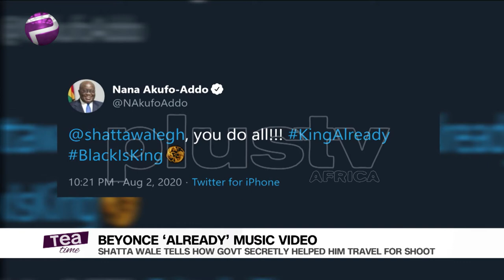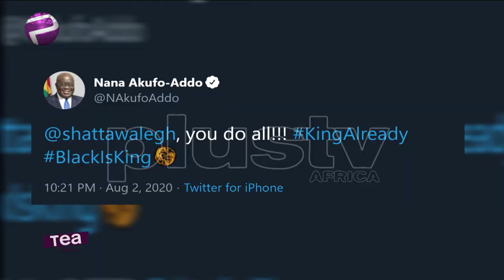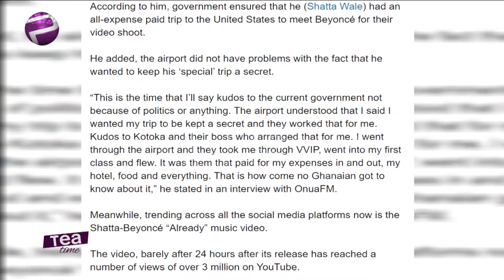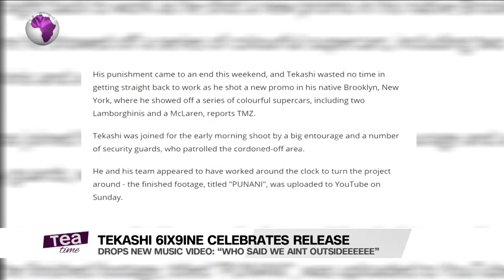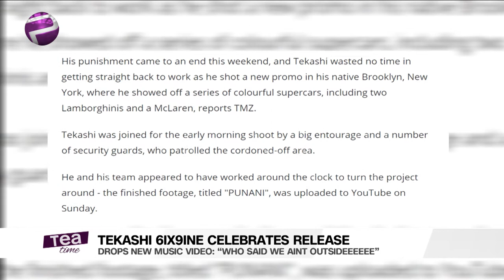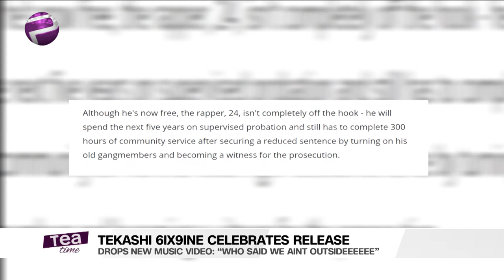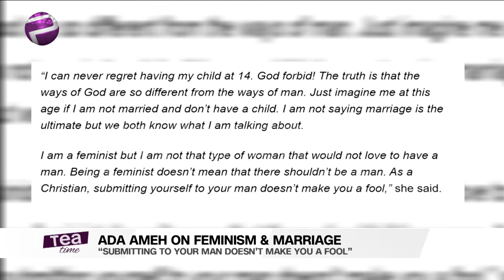BlackIsKing | 6ix9ine Is Now A Free Man | Shatta Tells How Govt Helped Him Travel